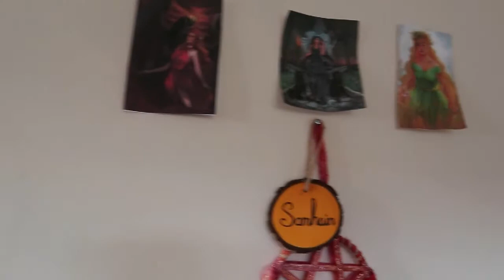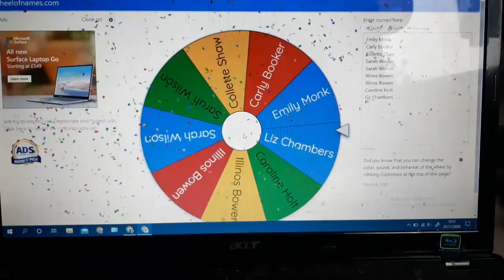Home Education UK | Samhain 2020 & Twinkl Giveaway Winner Announcement! | Lockdown 2020 Take Two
See what we got up to on Samhain this year as well as listen out for our Twinkl Giveaway Winner Announcement!

Watch my dear friend Charlotte be surprised with a baby shower for her second child, the kids carving pumpkins, our spooky dinner party with story time and a quick chat about the second lockdown here in the UK.

How are you holding up? How do you feel about a second lockdown?

Samhain Blessings to you all, may your new year be better than the last.